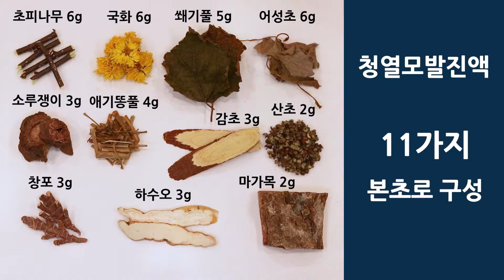김소형 원장의 두피 열 내려 탈모 예방하는 '청열발모진액' 만드는 법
탈모의 원인 중 하나는 두피열!
항염, 각질, 트러블, 두피 가려움에 좋은 본초들과
두피열을 내려주는 본초 배합으로 탄생한
김소형 한의사만의 두피 관리 비법!
김소형 원장이 연구 끝에 개발한 '청열발모진액' 만드는 법과
활용법을 담아보았습니다.
두피케어와 탈모가 걱정이신 분들께 좋은 정보가 될 것 같네요~!